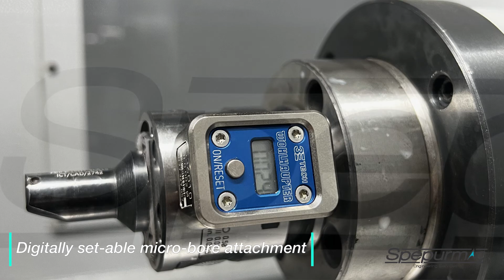DSB-200-Double Spindle Boring SPM - Spepurmac Engineering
Spepurmac is the leading manufacturer of Double Spindle Boring SPM's.
- We have vast experience in developing double spindle boring machines for  different components such as Cast Iron Swing Arm boring, Tube Boring, Aluminium centre stand boring, etc.
- Machine is available in both CNC as well as PLC control